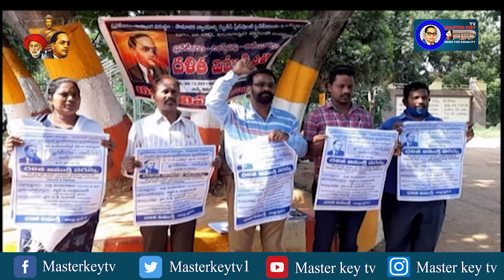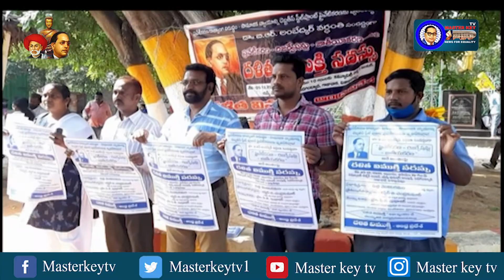దళిత విముక్తి సదస్సు..! | Masterkey tv